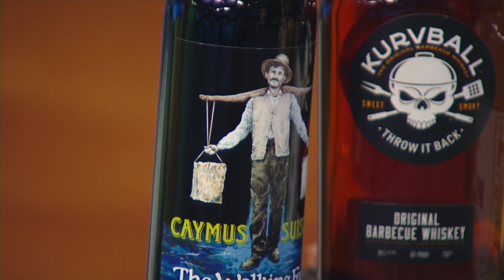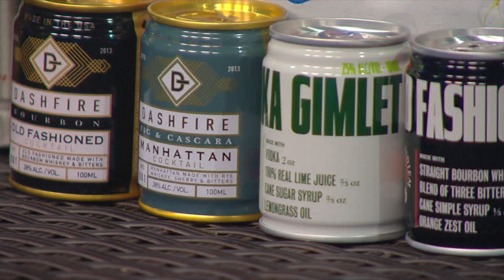Chatt Wine 6 8 23